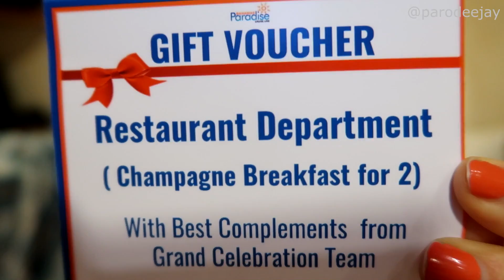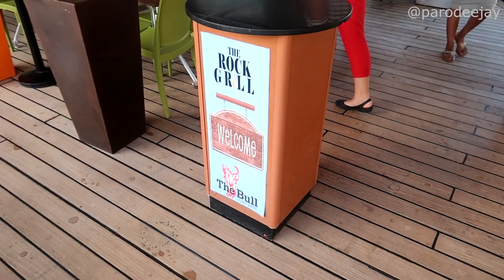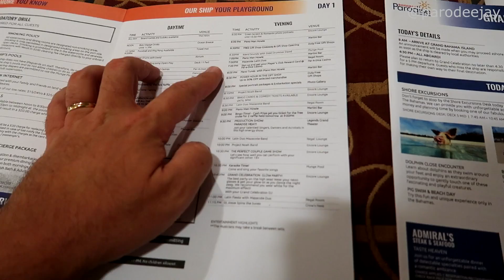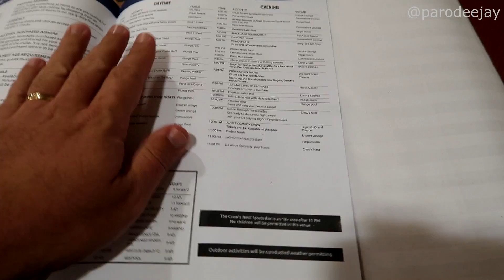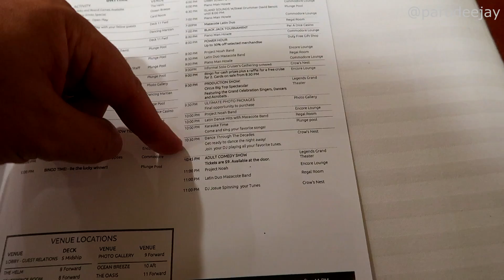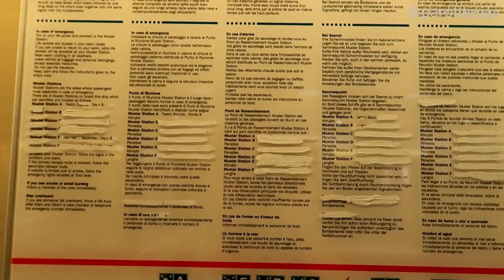Grand Celebration Cruise Vlog - Part 3: Sailaway, Dinner, Shopping, Glow Party, Karaoke - ParoDeeJay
In this episode, it's time to close out our embarkation aboard the Grand Celebration! Join us for a fun sailaway party, followed by dinner, a production show in the main lounge, and shopping in the onboard stores... then it's time to party down at the indoor glow party, karaoke by the pool, late night snacks, and more evening fun...

Phase three of MegaVacay2020 is a two-night cruise aboard the Grand Celebration, which is part of the Bahamas Paradise cruise line out of West Palm Beach! The ship used to sail for Carnival Cruise Line as the Celebration, and it was fun to check out a retired ship. We sailed February 10-12, 2020 with a stop in Freeport, Bahamas. So far, we've completed a week at DisneyWorld as well as 7 days aboard the Mariner Of The Seas, and we're ready for more fun. What's next on the mega vacay agenda after this sailing? Three MORE cruises on three different cruise lines!